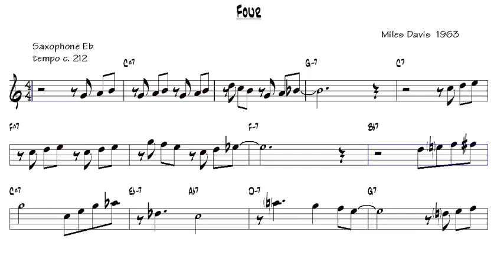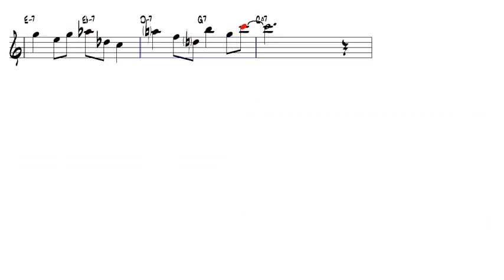Four Miles Davis 1963 Alto Sax